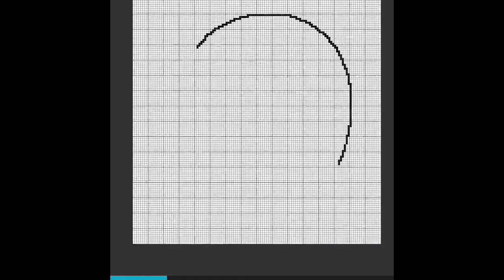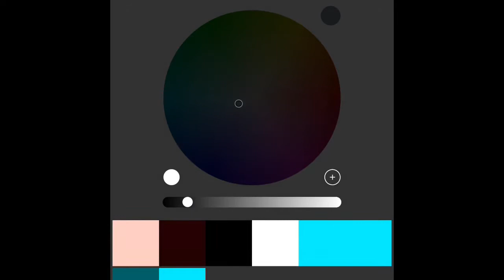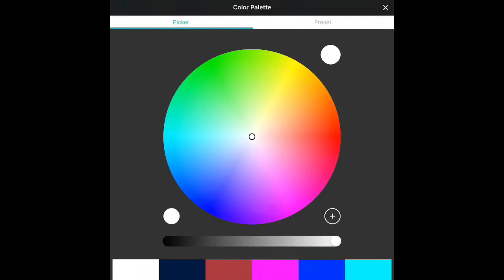Planet Beanland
The planet for all you beany people.